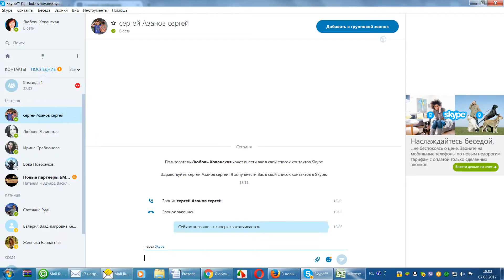планерка 07 03 2017